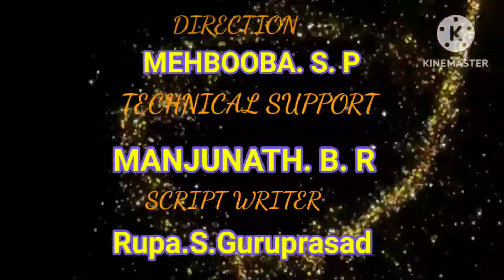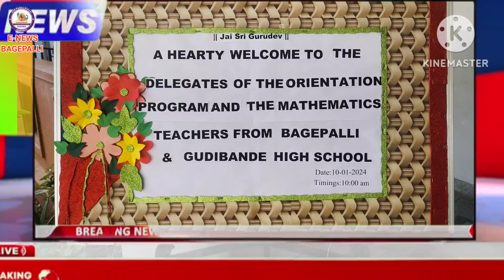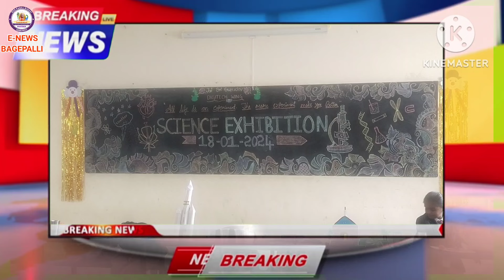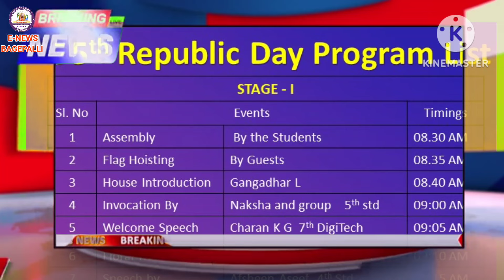E-News Jan-2024 BAGEPALLI